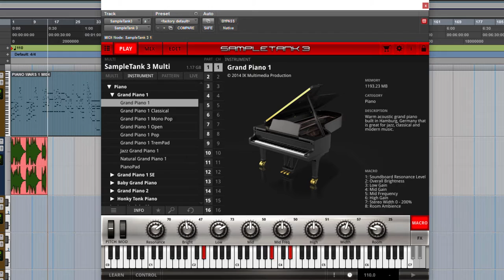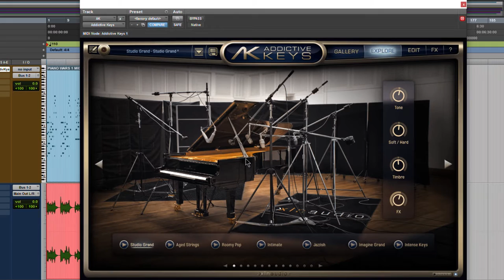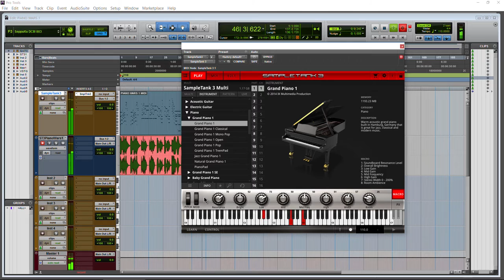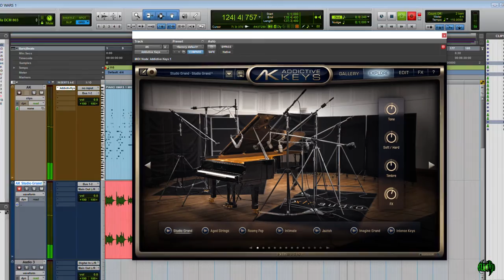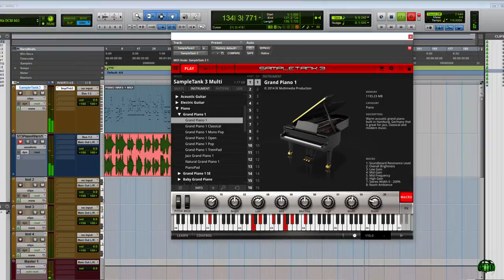PIANO WARS | AK STUDIO GRAND vs. ST3 GRAND PIANO 1 [EP08]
PIANOWARS EPIC BATTLE! ADDICTIVE KEYS STUDIO GRAND vs. IK Multimedia SampleTank 3 GRAND PIANO 1! Two pianos enter, one piano leaves! YOU DECIDE! VOTE NOW! Who do you think won this epic battle! THERE CAN BE ONLY ONE!

IN THE RIGHT CORNER - SAMPLETANK 3 GRAND PIANO 1